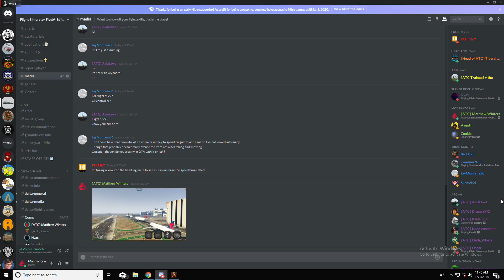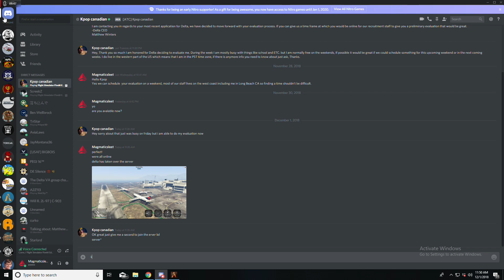Delta Fun (messing with ATC)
Filmed on Flight Simulator Fivem Edition